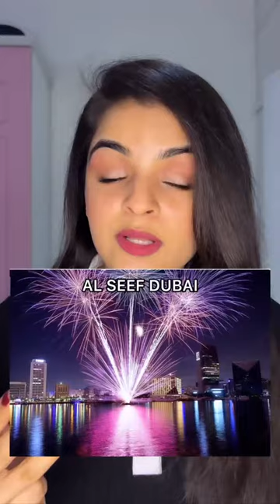A short video-form Dubai NYE’s Guide for Tourist and Residents | New Year Plans | New Year Eve 2024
A short video-form Dubai NYE’s Guide for Tourist and Residents🤩

Let me know how are you planning to move into 2024😍🤩🥳